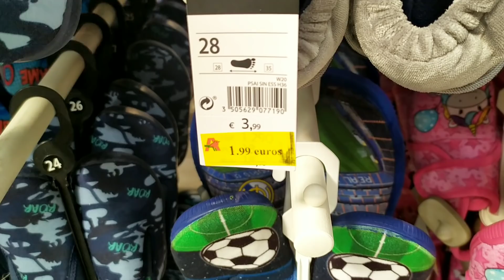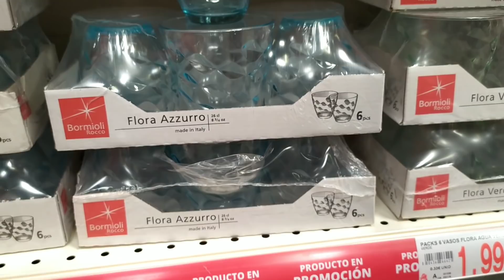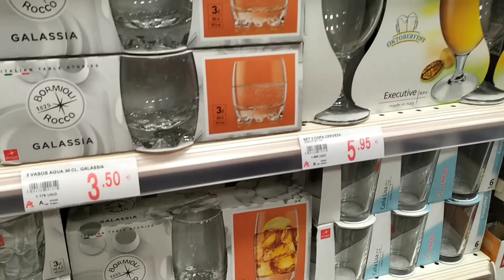جولة في الكامبو: تخفيضات ملابس الاطفال/زلايف الحريرة راقية/ و ها شنو خدينا من اواني رمضانية